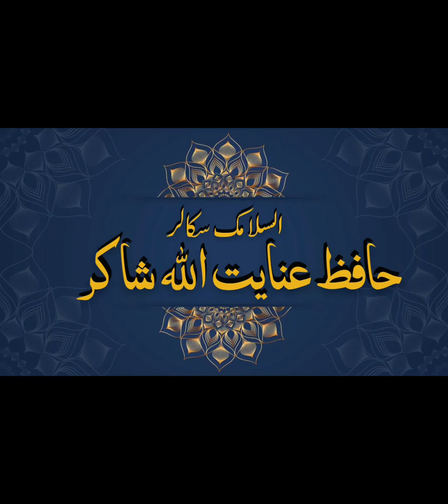QadriPani Pilane Ka Sawab | Pani Pilane Ka Kya Fayda |Pani Pilane Ki Fazilat|mufti inayat ullah sh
Pani Pilane Ki Fazilat

Pani Pilane Ka
Sawab | Pani Pilane Ka Kya Fayda
اچھی وڈوی ہے نیکی کا کام سمجھ کر وڈیو آگے ضرور شیئر کریں